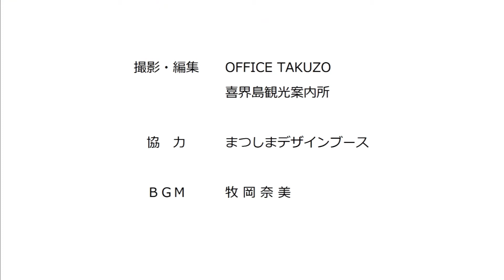喜界空港 - KIKAI AIRPORT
喜界島 ソノリティ チャンネル - Sonority Channel from Kikaijima Island

このチャンネルは、喜界島の音・コトバ・唄・風景・伝統・文化・行事など様々なシーンを、毎回約１分の動画で紹介しています。　This channel is introducing various scenes with the tone, word, song, landscape, tradition, culture and events on the Kikaijima island by movie for about 1 minute each time.

[ 喜界空港 ]
喜界島にある、鹿児島県営の旅客空港。　1931（昭和６）年、当時の羽田飛行場（現 羽田空港）と同年に開港した、国内最古の空港の１つです。　戦時中は海軍飛行場となり、鹿児島から沖縄戦線へ向かう特攻隊の中継基地に。　終戦～GHQ の委任統治により一時閉鎖、その後 1959（昭和34）年に再開し、現在に至っています。
※ この映像には、許可を得て空港規制エリア内にて撮影した映像を含んでいます
※ 撮影協力：日本エアコミューター／喜界空港
※ 撮影・編集：OFFICE TAKUZO／喜界島観光案内所

[ KIKAI AIRPORT ]
KIKAI AIRPORT ( KIKAIGA-SHIMA AIRPORT ) is one of the oldest airport in Japan, since 1931. Same year, HNEDA AIRPORT ( TOKYO INTERNATIONAL AIRPORT ) opened.
KIKAI AIPORT ; 3 letter code = KKX, 4 letter code = RJKI
※ Special thanks ; JAPAN AIR COMMUTER , KIKAI AIRPORT

このチャンネルは、喜界島観光案内所・OFFICE TAKUZO が企画・制作・掲載しています。　This channel on Youtube producted by " Kikaijima Island Tourist Information Center " and " OFFICE TAKUZO ( Tokyo Japan ) ".